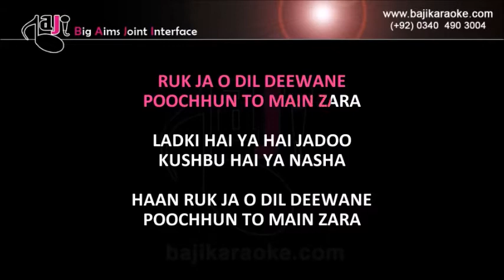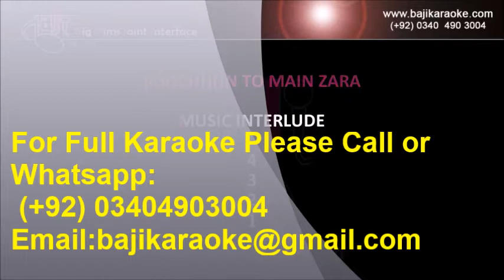Ruk Ja O Dil Deewane | Video Karaoke Lyrics | Dilwale Dulhania Le Jayenge,Udit Narayan, Baji Karaoke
Bajikaraoke Presents Ruk Ja O Dil Deewane Karaoke Song with Lyrics From Movie Dilwale Dulhania Le Jayenge. Sung By Udit Narayan

Song Title – Ruk Ja O Dil Deewane
Movie/ Album – Dilwale Dulhania Le Jayenge
Movie Cast – Shahrukh Khan, Kajol
Karaoke Format –Video Karaoke Lyrics
Karaoke Duration: 5:06

Timecode:
0:00 - Karaoke Music
0:35 - Karaoke Music
0:36 - Contact & info

Kind Regards

                                          (Udit Narayan Other Karaoke Tracks)